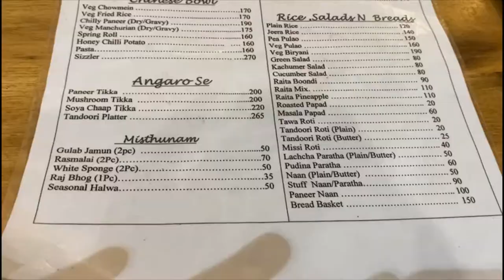Best food in Vrindavan { Royal Bharti Foods }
If you want to eat good food in Vrindawan you must visit Royal bharti foods ..
They offer very delicious food at good price 👍